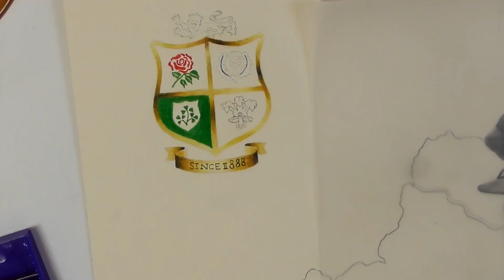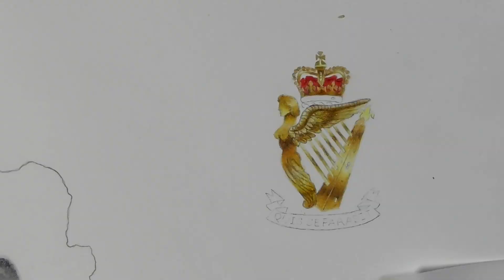SAS Art | Paddy Mayne Special Air Service Artwork | The British Lions | The Ulster Rifles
Someone I served with in the British Army, more a Brother actually, asked me if I would do this drawing for his Father. For anyone that may not know anything about the subject of the art in this piece, I would be honoured to explained.

The Special Air Service was formed by a fantastic warrior, Sir David Stirling. Sir David Stirling was a member of the Scotts Guards at the time of creating the Special Air Service in 1941. Sir David Stirling was injured from the war and was in a field hospital when he came up with the idea of creating a small unit that could be dropped behind enemy lines under the cover of darkness and from there wreck havoc on the enemies infrastructure. Duties would include blowing up Air Fields so that aircraft could no longer land or take off, intelligence gathering, enemy positions and so much more.

This would be a unit purely made up of volunteers from all over the British Army, but the men would have to be the very best of the best. One of the first men to volunteer was the man in this drawing, a fellow Northern Irishman called Paddy Mayne, full name Robert Blair Mayne, who was from Newtownards, a place close to my heart as I was born in Belfast but from the age of 2, we moved to Newtownards and lived there until I was 8.

The photo I used to draw Paddy from, was one of him in the African Desert during the war, but as you can see there are images around the corners and each one is very special to both myself, the brother I drew this for and his Father.

The British Lions emblem is in the top left corner as you face the art, this is because Paddy Mayne was not only one of the finest SAS soldiers to have ever lived, he was also played for the British Lions.

The Image in the top right corner is the cap badge from Paddy's parent Regiment, The Royal Ulster Rifles. To the best of my knowledge he didn't serve in the Rifles for long as he was off to help for the SAS.

The boxing gloves in the bottom left corner are there to represent Paddy Mayne being a boxer whilst at Belfast's Queens University. Paddy was actually Irish Universities Heavyweight Champion in 1936. By the way, if all of this was not impressive enough, Paddy studied Law at University.

In the bottom right corner there is an image of the iconic Scrabo Tower, located in Newtownards. I myself lived in the West Winds Estate as a young child and over looking our house was the beautiful Scrabo Tower. I say beautiful now, but as a child, when I looked out of my bedroom window at night it scared the life out of me. On top of the town there was a red light, which was to indicate the height of the town to low flying aircraft at night. But as a child I did not know this and so when all of us kids from the West Winds estate were told by our parents that a Giant Monster lived in the tower and that the red light was his eye, looking for naughty children not in bed, you better believe I never got out of my bed once.

I wanted to share this drawing with you all, I asked my brother if it was okay for me to upload the video as it was for his Father to which he was of course fine. Paddy Mayne has long been a hero of mine from a young teenager heading off to join the British Army aged 16, with Paddy Mayne's bravery entrenched in my brain as the reputation us Northern Irishmen had to live up to.

AMAZON STORE